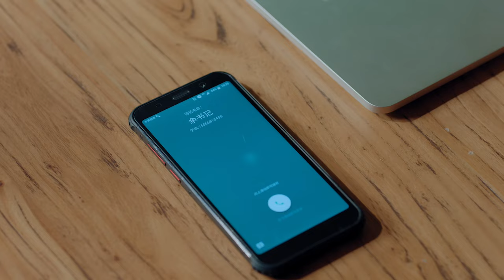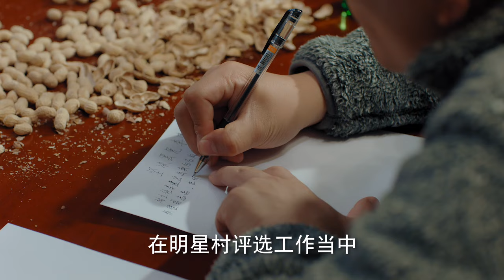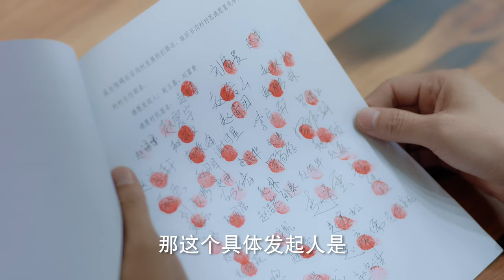【经典电视剧】熟男的弱点 31丨黄金熟男靳东招架不住美女高露诱惑，深陷美人漩涡 （靳东、高露）